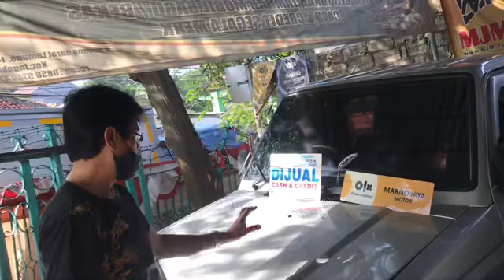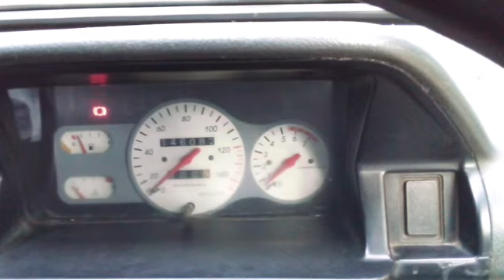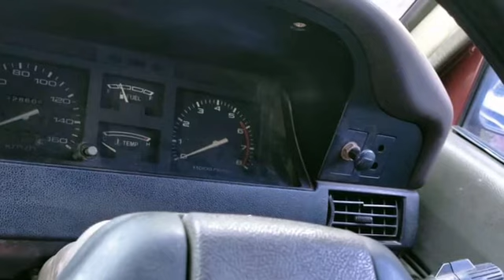UPDATE MJM DATANG SILATURAHMI SAJA OK | 25 July 2021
pemesanan langsung transfer saja Oke, terima kasih